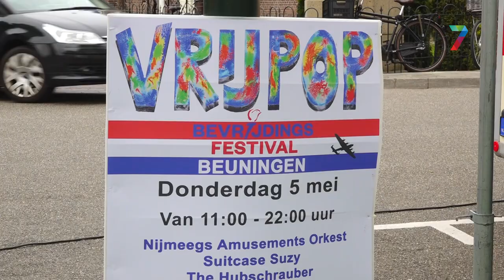Vrijpop Beuningen kon het programma van 2020 gebruiken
BEUNINGEN - Na twee jaar zonder bevrijdingsfeesten stond het Van Asdonckterrein in Beuningen donderdag weer in het teken van Vrijpop. Bezoekers genoten van live muziek, bier en snacks, maar vertelden allemaal ook erg bezig te zijn met de oorlog in Oekraïne.